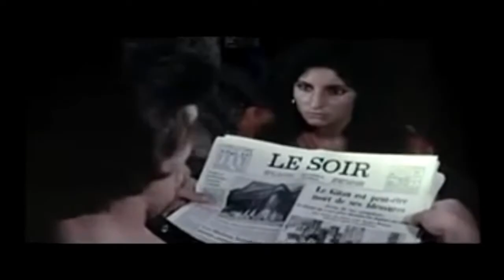『ル・ジタン（Le Gitan）』 予告編 Trailer 1975.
監督：ジョゼ・ジョヴァンニ（Jose Giovanni）
主演：アラン・ドロン（Alain Delon）